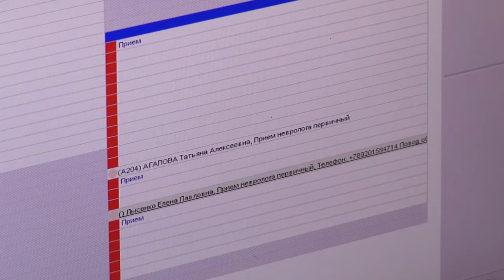В Тверской области нет гриппа